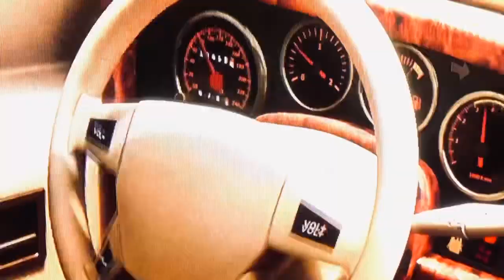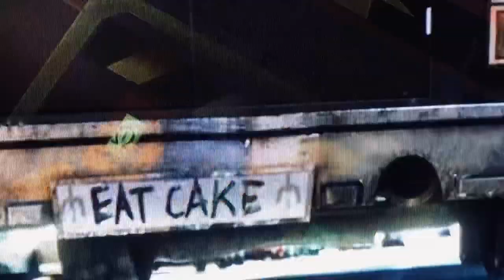Monte Carlo Chase/On the Monkey Chain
The animals are being chased by Dubois the animal controller. They tried outrunning her and her gang off their tail by using oil slick. They got a couple of them down. But the other two fall into the water. Now Dubois was the only one person who’s chasing the animals through out the city of Monte Carlo. The animals used a Monkey Plane to get away in when they land on top of the roof of Hotel Ambassador. Dubois got a hold of Melman by the neck and they started shaking her loose when she was still hanging on. They tried making her go into an office building but she run through the walls inside the office and back onto Melman. Mort started crawling threw her shirt and out back of her shirt. He jumped onto Melman and Alex cut the rope to let Dubois fall into a swimming pool. Now the animals are save from that animal controller. 🎥🎬😊👀👌